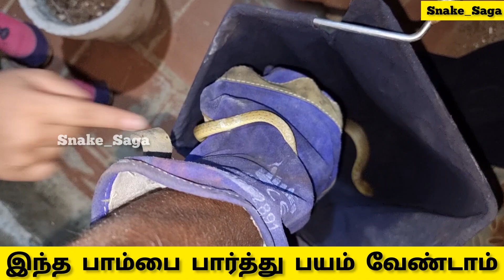இந்தப் பாம்பு கடித்தால் மனிதனுக்கு எந்த ஒரு விபரீதமும் ஏற்படாது || இது எந்த வகை பாம்பு || Snake_Saga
இந்த பாம்பு கடித்தால் மனிதனுக்கு எந்த ஊரு விபரீதமும் ஏற்படாது இது எந்த வகை பாம்பு

With love,
R. Saga.

👇 Our Online Store 👇

👉  Buy Track Pants, Shorts, Tee Shirts
👉 (Free Delivery & Cash on Delivery available)

👇 Our Amazon Best Sellers 👇